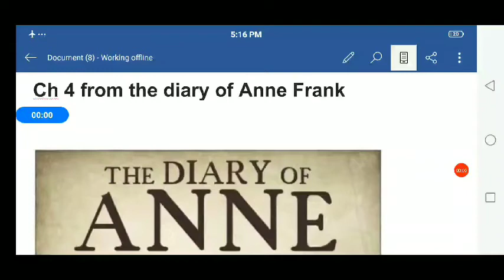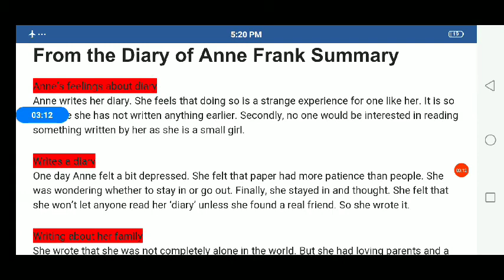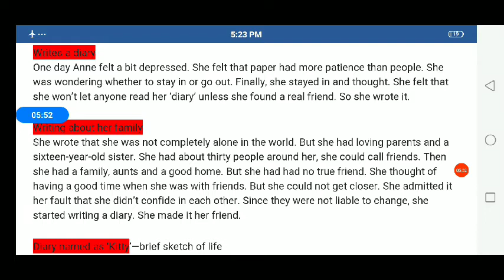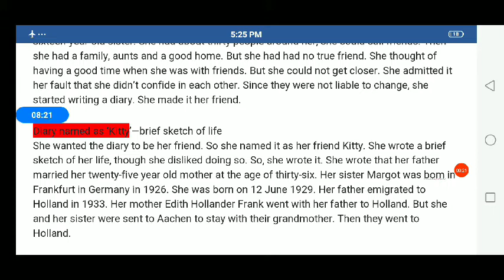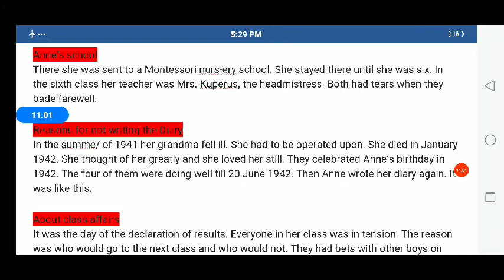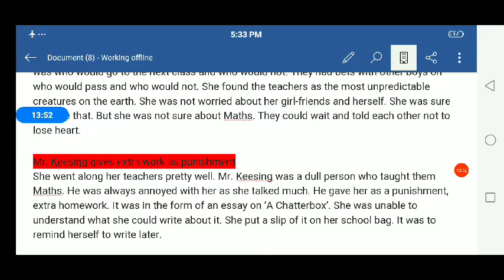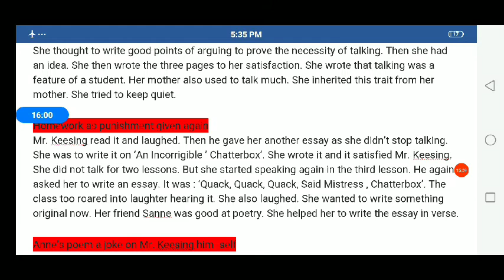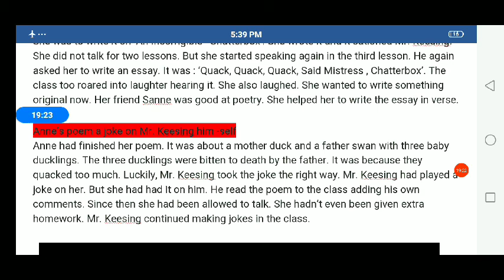English class 10. ch-4 The diary of Anne Frank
(Summary)Explanation